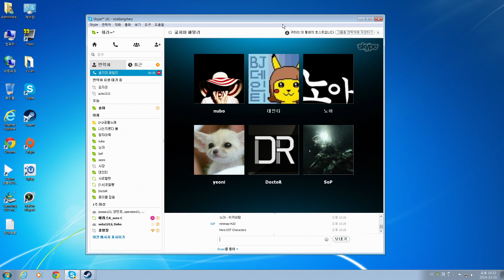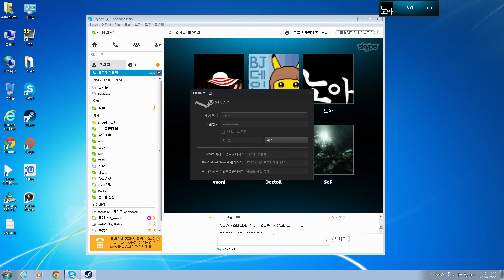쉐리와 굶지마 패밀리!(Don't Starve Together) 12화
새로운시작! 새로운멤버!
겨울나기 대작전에 돌입한 굶지마 패밀리!